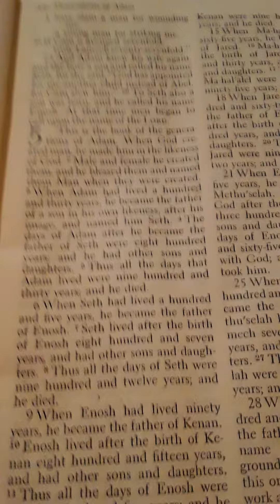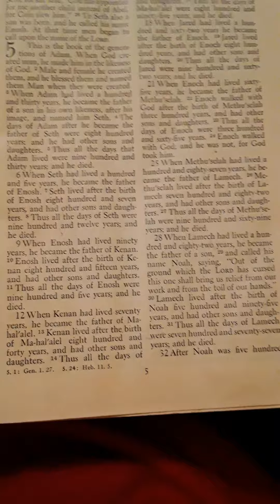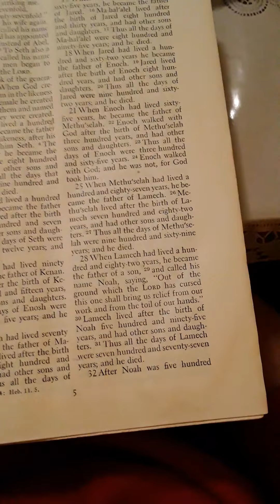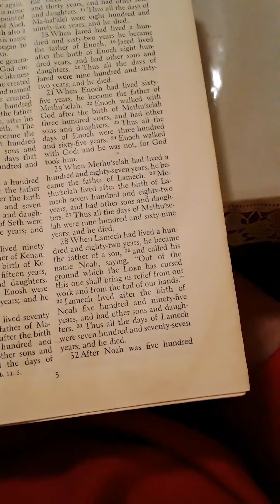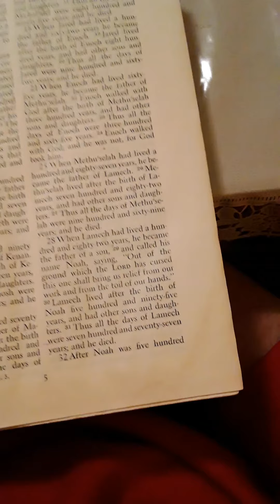Genesis 4:23-5:32 spoken word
Genesis 4:23-5:32 talked